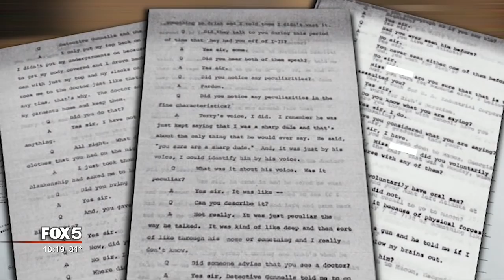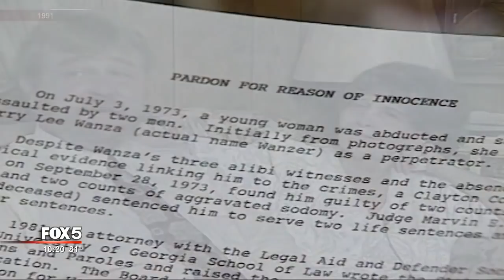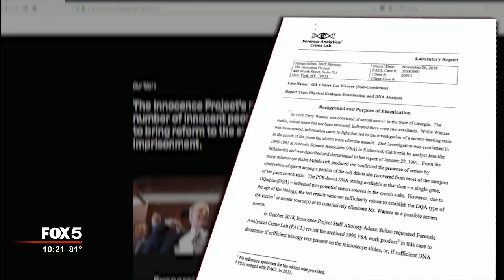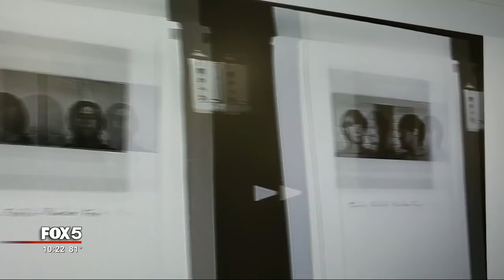I-Team: New DNA Testing Gives Georgia Man Best Evidence Yet to Show He's Not a Rapist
By Randy Travis, FOX 5 I-Team

Aired Jun 27 2019

JONESBORO, GA. (FOX 5 Atlanta) - Science may help a Georgia man finally resolve something that's taken 46 years to prove: he is not a rapist.

But it's only half of this story, one that continues to play out decades after a vicious crime.

Richard Nixon was President; Jimmy Carter was Georgia's governor at the time two men raped a 17-year-old girl south of Atlanta. Police were convinced they had one of them and even won a conviction, all based on the eyewitness testimony of the victim.

But Terry Wanzer is adamant: the victim got it wrong.

"I've been fighting for this for 46 years,” he said. “I've never stopped fighting man.”

According to the victim’s testimony, she and her aunt had been driving back to Atlanta from a concert in Macon. Around 1 a.m. on July 2, 1973, she said two young white men pulled alongside in their car to warn her tire was going flat. When she stopped to check, she said the men pulled in behind. One of them jumped out with a gun, ordered her aunt out of the car and then got behind the wheel himself. The second man followed in the other car. The two would eventually take their 17-year-old victim to a secluded area near Lake Spivey to rape and sodomize her. After a short time, they got back in their own car and drove away.

The men did not wear masks or gloves. The young woman said the man with the gun even introduced himself and said his name was Terry.

A detective remembered a young man named Terry who lived in the area. He found 19-year-old Terry Wanzer's mugshot from a petty crime a few years earlier and mixed it in with other photos of young white men. The victim picked out Wanzer's photo. She also identified his voice through a two-way mirror in the police interview room.

Wanzer had come to the police station hoping to clear everything up.

“I'm thinking this won't take more than a minute and we'll be done with this and something to talk about later on,” Wanzer, now 66, remembered.

This mugshot of Terry Wanzer was taken after an arrest for a petty crime as a teenager. A rape victim picked it out of a photo lineup as one of her two attackers. Wanzer has always insisted she got the wrong guy.